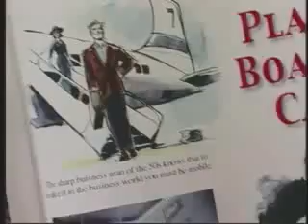A Drug Called Pornography, Part 2/7. Understanding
Pornography addiction is a health hazard that western culture is only just starting to recognize. This program demystifies the  ... all » misconceptions that pornography is harmless and is based on the latest scientific facts. Interviews with sociologists, psychologists, scientists and law enforcement officials detail the negative side effects of pornography consumption. This program is guaranteed to help you or your loved one take the first step to understanding, discussing and addressing this secret problem of pornography addiction. DVD Available 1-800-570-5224 Google Video has part 2,3,4 videos.